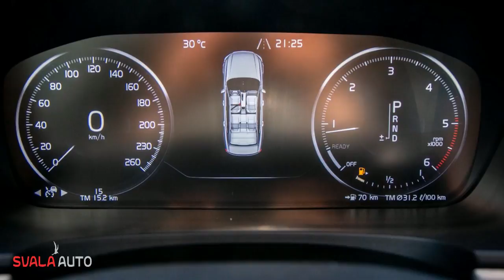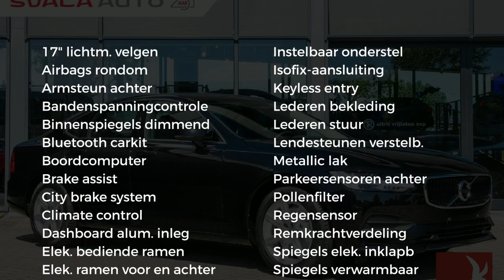Volvo S90 D3 150pk Momentum+ - Intro Line - AUT